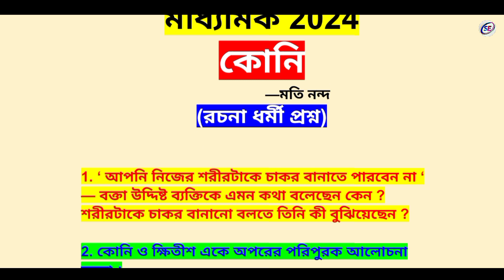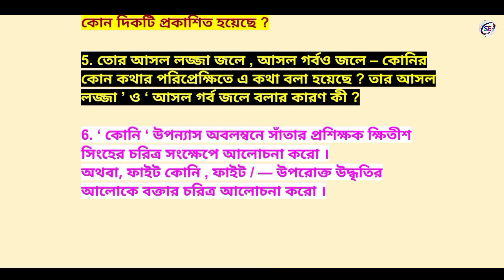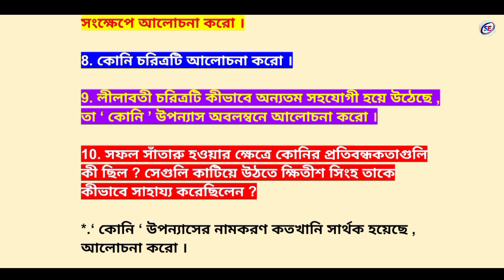madhyamik bengali suggestion 2024 | koni suggestion 2024 | class 10 bengali koni suggestion 2024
madhyamik 2024 bengali koni suggestion
class 10 bengali koni suggestion 2024
2024 madhyamik bengali suggestion
madhyamik bangla suggestion 2024
madhyamik bengali koni suggestion 2024
class 10 bangla rachana suggestion 2024
madhyamik bengali Koni suggestion 2023
madhyamik bangla koni suggestion 2024
madhyamik bengali rachana suggestion 2024